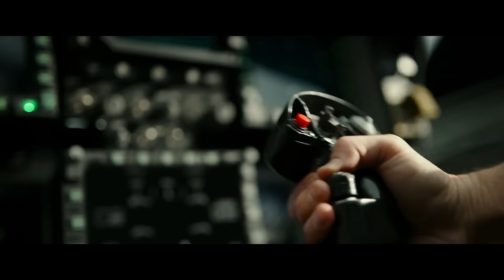Top Gun: Maverick Trailer #1 (2020) | Movieclips Trailers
Check out the official Top Gun: Maverick trailer starring Tom Cruise!

US Release Date: May 27, 2022
Starring: Jennifer Connelly, Tom Cruise, Monica Barbaro
Directed By: Joseph Kosinski
Synopsis: After more than thirty years of service as one of the Navy's top aviators, Pete Mitchell is where he belongs, pushing the envelope as a courageous test pilot and dodging the advancement in rank that would ground him.